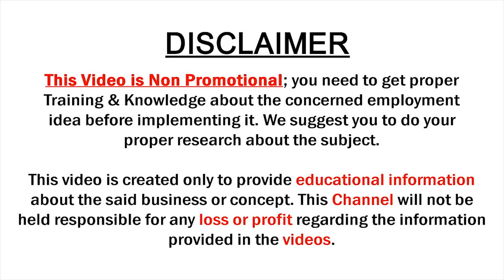Pure Soft Silk Handloom / Fancy Sarees with Price | Sowjanya Saree Mandir | SumanTv Saree House